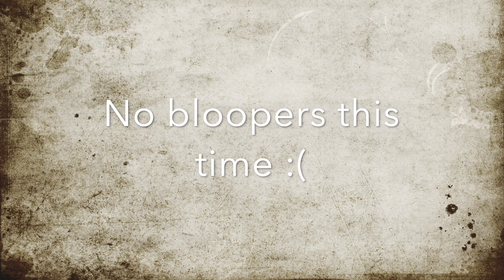lego ninjago season 11 sets!!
In this video I will be going through my 5 season 11 sets! I will also feature my friend, Luke (who is not famous) in this video. Here. Click this link to see one of my videos that you can only see if you click this